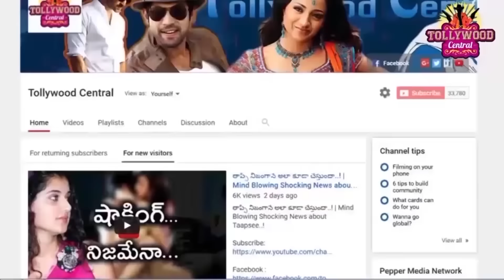Chiru Khaidi no 150 Movie Fight Leaked Video ! | చిరంజీవి ఖైదీ నెంబర్ 150 మూవీ ఫైట్ లీకెడ్ వీడియో !